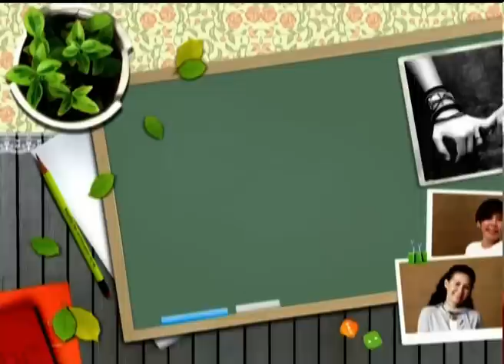Club Friday "ยิ่งรัก..ยิ่งห่าง" (6 มิ.ย. 2557)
Club Friday "ยิ่งรัก..ยิ่งห่าง"
มีเหตุผลหลายอย่าง สำหรับคนรักกันที่ทำให้ ยิ่งรัก ยิ่งห่าง